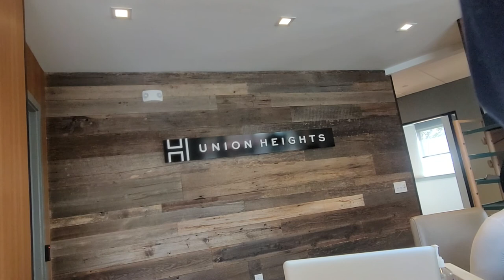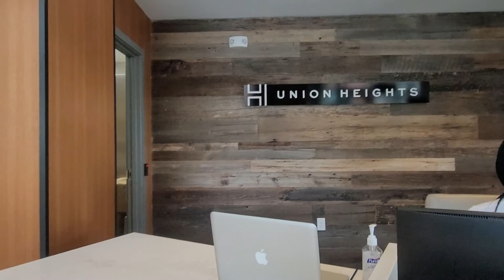Magenta Project Tour - Karim Rashid - Washington DC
THE OPPORTUNITY
Washington D.C.

37 Units | 3,800 Sqft Commercial Mixed-Use Development Project

INVESTMENT HIGHLIGHTS
The Investment:  Construction of a 37 unit multifamily project + Commercial Area
The Property: 37 Units comprised of 5 floors + 3,800 Sqft Commercial Area
Address: 1200 Bladensburg Road NE, Washington D.C, 20002
Investment Term: Construction period of 18 months and an additional 18 months to exit
Finance: Local bank loan of up to $11,600,000 at 4.5% interest rate
Developer Equity: The developer is committed to investing up to 30% of the total equity
Magenta - Washington DC - Investment Highlight

PROPERTY SUMMARY
The project will offer a unique and unprecedented design in the capital, the craft of architecture and interior design has been personally entrusted to the super designer Karim Rashid and the collaboration of 3 international firms. The design emphasizes a smart and modern building that will address the urban lifestyle of the target audience without compromising on a unique design and living experience and at lower than average prices in the city.
The mix of apartments includes about 21 one\one apartments, 9 one\one apartments + “Dan”, 7 two\two apartments, and a commercial floor with a size of about 3,800 square feet, the total project size is 34,945 square feet spread over 5 floors, including a penthouse floor.
The instrumentation package is especially rich and offers a variety of original accessories from the creator of Karim Rashid.